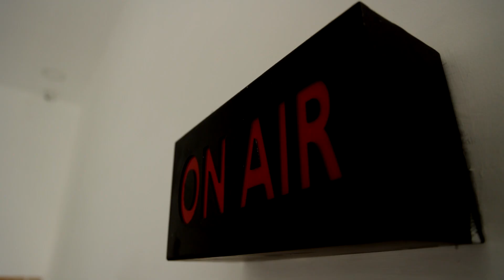பேசப்பேச கடுப்பான காதலன்...காதலியை பெட்ரோல் ஊற்றி கொளுத்திய கொடூரம்.!அலறியபடி காதலி மரணம் | TIRUPPUR